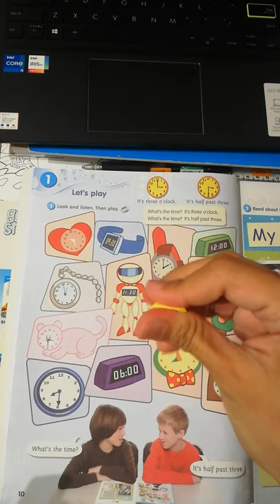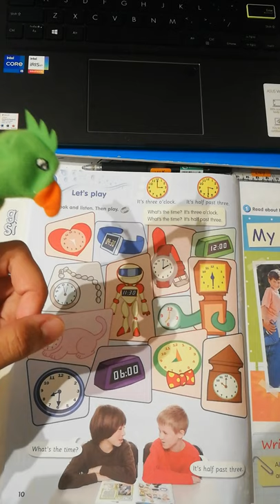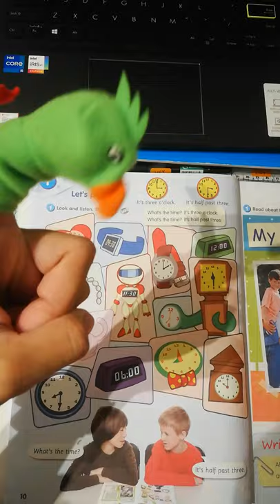Module 1: Welcome! Let's play (game tutorial)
A quick tutorial on how to go about the suggested game in Module 1 (page 10, Get smart plus 3 Student's book).